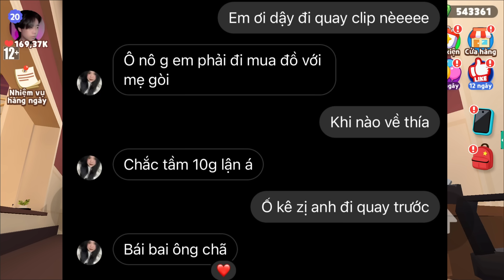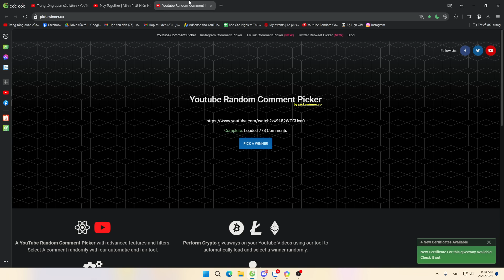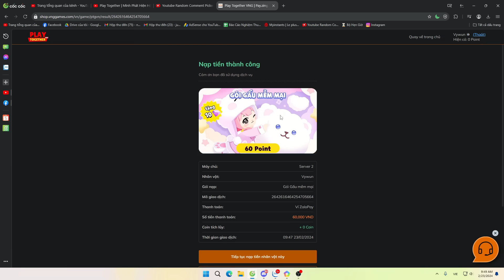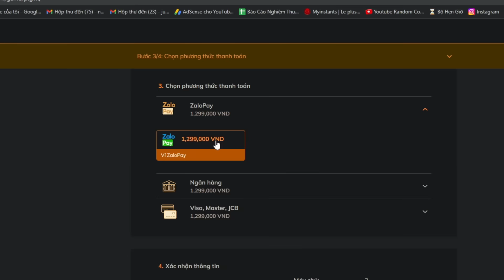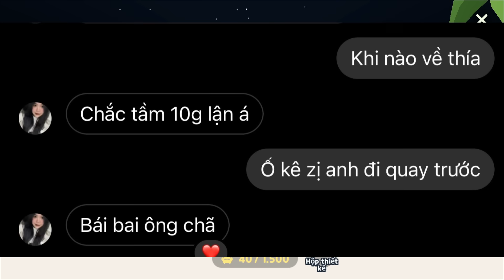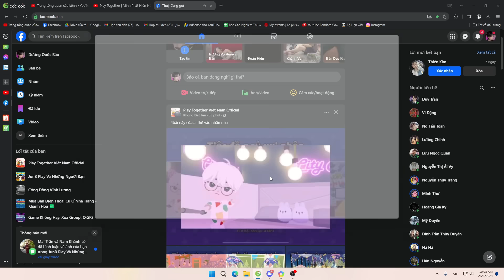Play Together | Mình Đã Vô Acc Làm Điều Này Khiến Uni Cảm Động Khóc Luôn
Vô acc
Khiến uni
Khóc luôn

Mình đã vô acc làm điều này khiến uni cảm động khóc luôn trong play together